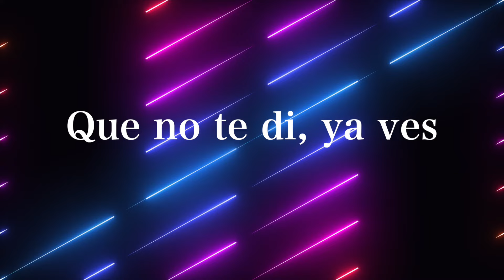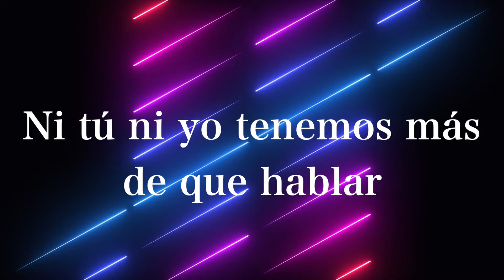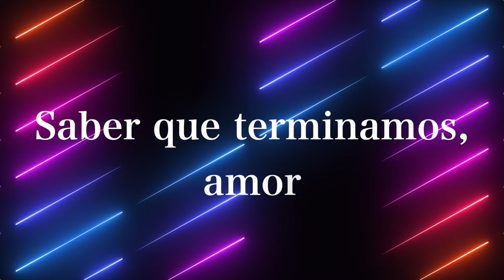La Fiera De Ojinaga - Qué Lástima (Lyric Video)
Disfruta el lyric video de nuestro tema "Qué Lástima" el cual forma parte de nuestra producción musical "Incomparable"